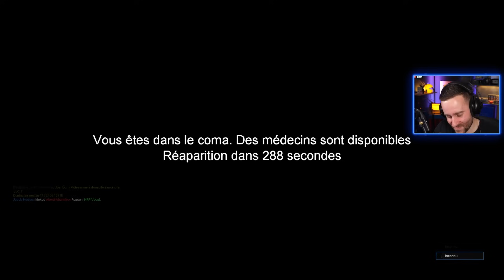LE FLIC DE LA BAC EST DE RETOUR !! 🔥- Garry's Mod DarkRP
Le flic de la bac est de retour sur la nouvelle map de Towsend. Et ce que l'on peut dire, c'est qu'il est efficace !